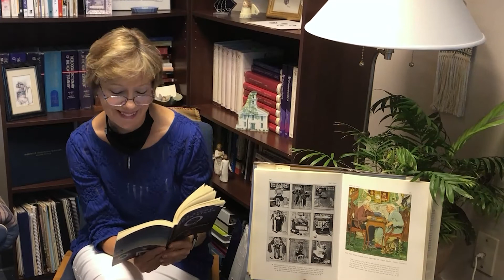September 4, 2020 Prayer and Scripture